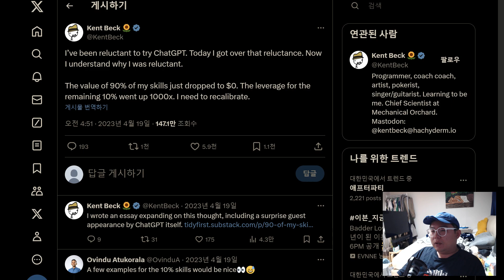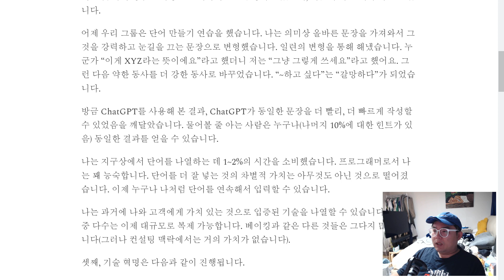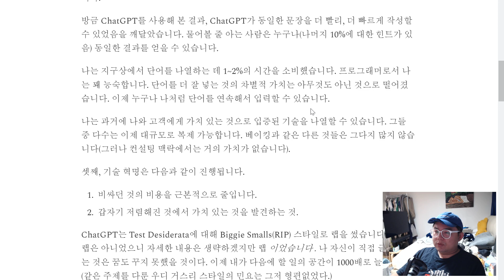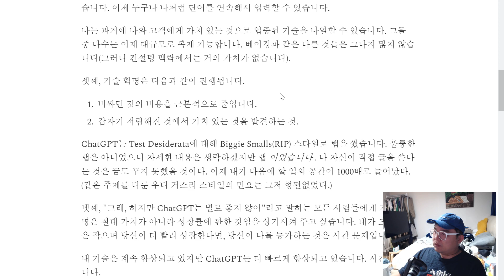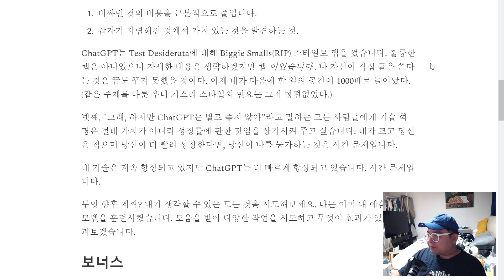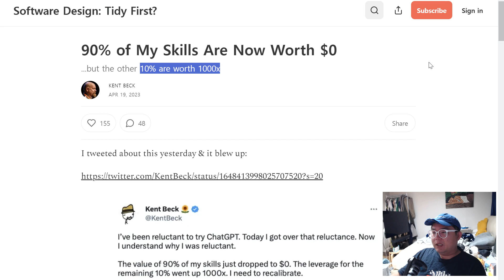90% 기술의가치는 0원, 10% 기술의 가치는 1000배